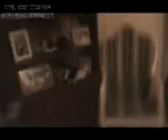FRANKLIN DE LOS SANTOS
MINISTERIO EL CAIRO DE DIOS EVANGELISTA FRANKLIN DE LOS SANTOS